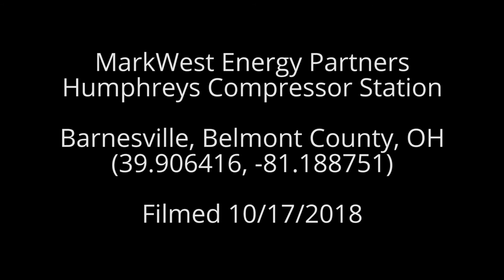MarkWest Humphreys Compressor Station, Belmont County, OH (October 2018)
Humphreys Compressor Station
Barnesville, Belmont County, OH
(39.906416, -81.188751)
Filmed 10/17/2018